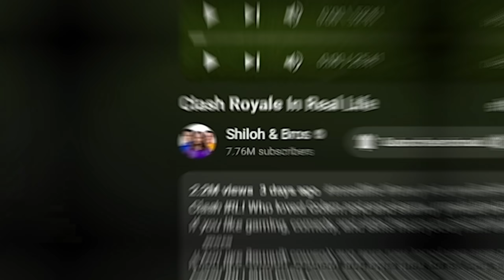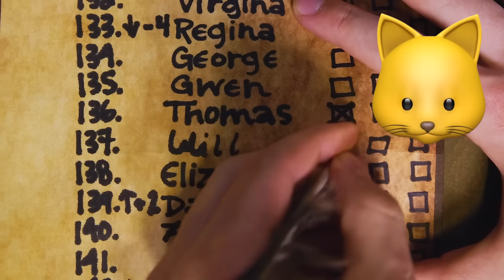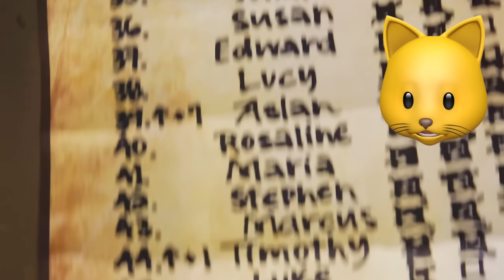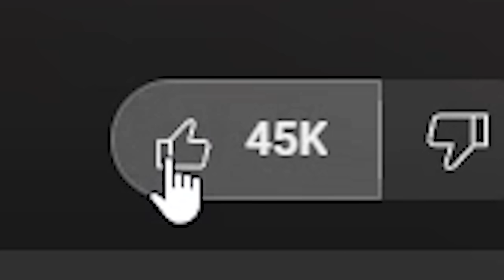CLASH ROYALE IN REAL LIFE?! (Reaction)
NOODLE ON!!